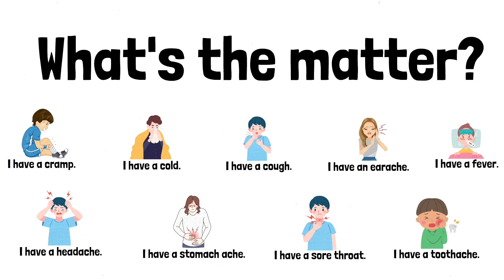ESL Beginner Lesson: What's the Matter?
Discover how to ask and answer this common question in English. You will learn essential vocabulary to discuss feelings and emotions, making everyday conversations a breeze! This lesson is both fun and engaging and suitable for beginners.